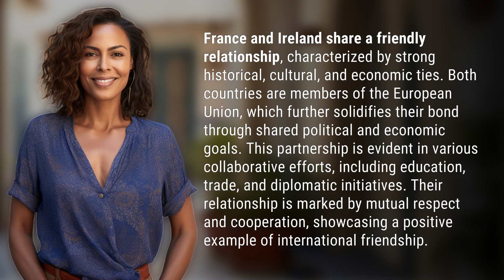Are France and Ireland friends?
The Friendship Between France and Ireland 👉 France & Ireland: A Friendship 👉 Explore the strong and enduring friendship between France and Ireland, built on historical, cultural, and economic ties, as well as shared goals within the European Union. Discover the collaborative efforts and mutual respect that define this positive example of international friendship.

Laura S. Harris (2024, February 13.) Are France and Ireland friends?
    🌐 AskAbout.video